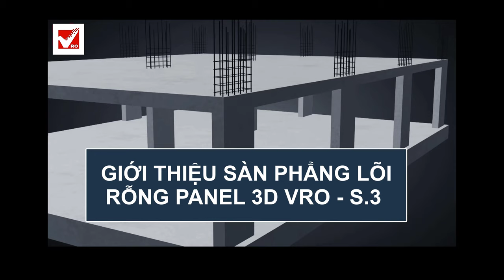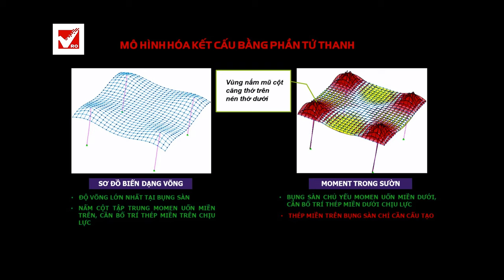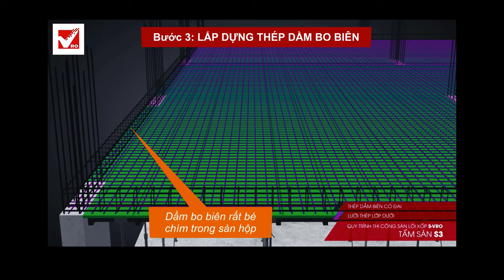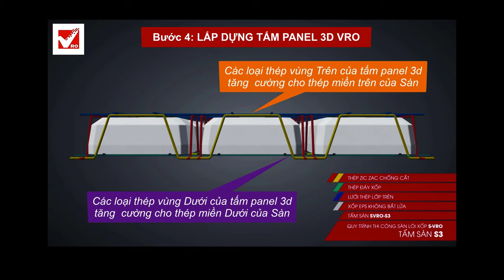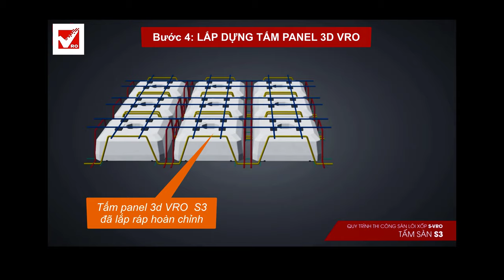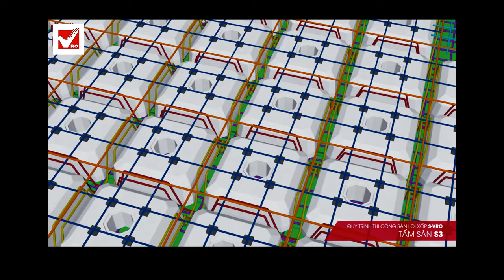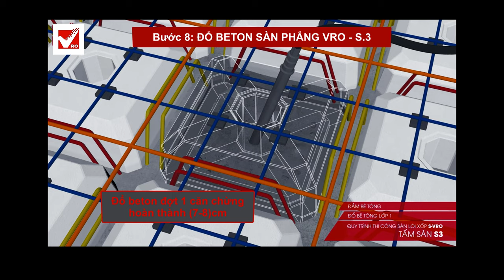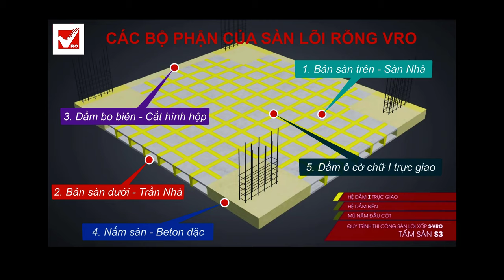Sàn phẳng (lõi hộp xốp vượt nhịp lớn) ✅ Thiết kế, thi công sàn VRO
Hướng dẫn Sàn phẳng lõi hộp xốp vượt nhịp lớn.  Thiết kế, thi công sàn không dầm vượt nhịp lớn VRO

⏩  PHÂN ĐOẠN:

➡️ 00:00 Intro Sàn phẳng - Cấu tạo, thiết kế, thi công lõi xốp vượt nhịp lớn VRO - S3

➡️ 00:08 Giới thiệu Sàn phẳng lõi rỗng không dầm vượt nhịp chịu tải lớn Panel 3d VRO.

➡️ 00:15 Cấu tạo sàn phẳng lõi rỗng không dầm vượt nhịp lớn panel 3d  VRO.

➡️ 01:25 Mô hình hóa Momen chịu lực Sàn phẳng lõi rỗng panel 3d VRO.

➡️ 02:11 Nguyên liệu cơ bản để thi công sàn phẳng lõi rỗng VRO.

➡️ 03:51 Hướng dẫn thi công Sàn phẳng lõi rỗng VRO - Sử dụng tấm S.3

➡️ 04:05  Bước 1:  Lắp đặt Coffa sàn phẳng lõi rỗng VRO.

➡️ 04:37  Bước 2:  Lắp dựng cốt thép lớp dưới Sàn phẳng VRO.

➡️ 04:47  Bước 3:  Lắp đặt cốt thép dầm bo biên chìm trong sàn phẳng.

➡️ 05:03  Bước 4:  Lắp đặt tấm Sàn Panel 3d S.3 cho Sàn phẳng lõi rỗng VRO

➡️ 08:12  Bước 5: Lắp dựng thép chịu lực lớp trên Sàn phẳng lõi rỗng VRO.

➡️ 09:00  Bước 6:  Lắp dựng thép nấm sàn phẳng nấm chìm trong Sàn phẳng.

➡️ 9:33  Bước 7:  Lắp dựng coffa đứng thành bên sàn phẳng VRO.

➡️ 9:45  Bước 8:   Đổ bê ton sàn phẳng lõi rỗng tấm S.3 chia làm 2 đợt.

✅ 10:25  Phân tích cơ chế chống nổi của Tấm panel 3d VRO - S.3

➡️ 11:46  Bước 9:  Bảo dưỡng beton sau khi đổ Sàn phẳng VRO.

➡️ 11:58  Bước 10: Tháo dỡ coffa sàn phẳng lõi rỗng không dầm VRO.

 ➥ 00:00 Intro: Sàn phẳng lõi rỗng là gì?Tối ưu kết cấu beton, cốt thép panel 3d S-VRO [Sàn Phẳng]
Từ khóa tìm kiếm video: Sàn phẳng, Sàn phẳng xốp, Sàn phẳng vượt nhịp lớn, Sàn phẳng không dầm, sàn phẳng tbox, sàn phẳng lõi xốp vượt nhịp lớn, sàn phẳng vượt nhịp, sàn phẳng ubot, sàn phẳng nevo, sàn phẳng acif, thi công sàn phẳng, thiết kế sàn phẳng, sàn phẳng bê tông cốt thép, Flat floor, Styrofoam flat floor, Flat floor over large span, Flat floor without beams, flat floor tbox, flat floor with foam core over large span, flat floor over span, ubot flat floor, flat floor nevo, acif flat floor, construction of flat floors, flat floor design, reinforced concrete flat floors.